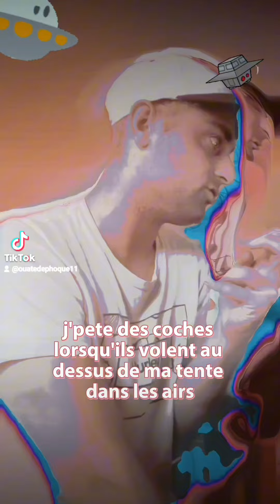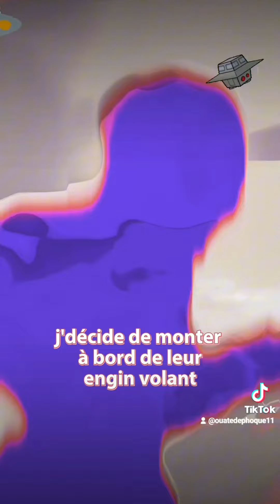bizarroïde de ouate de phoque